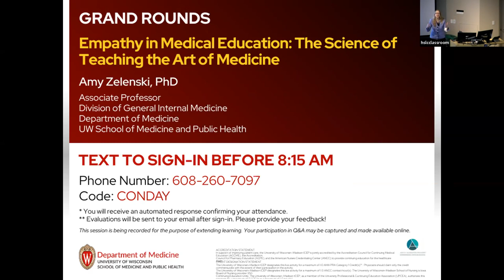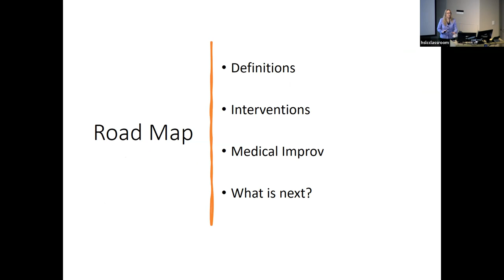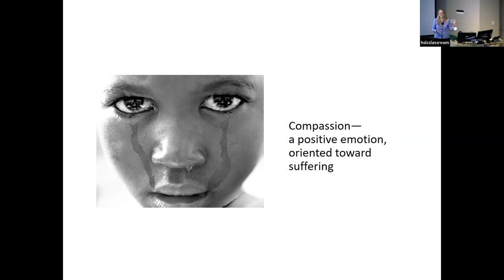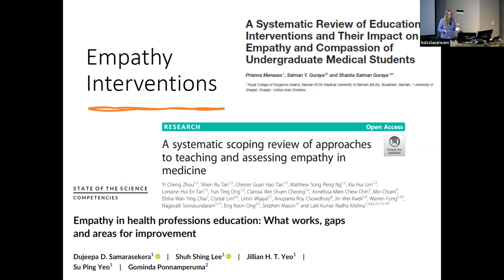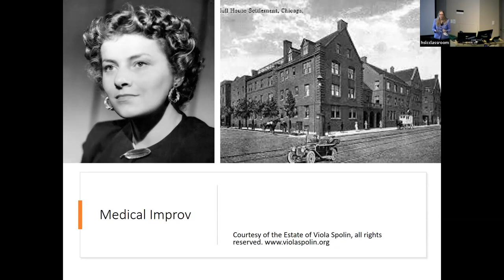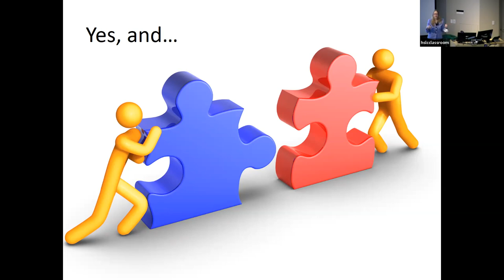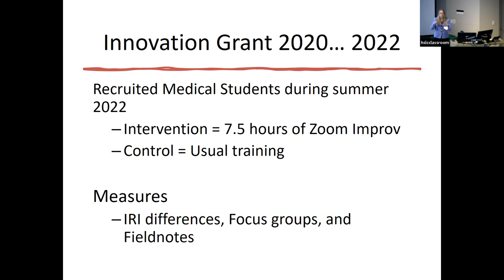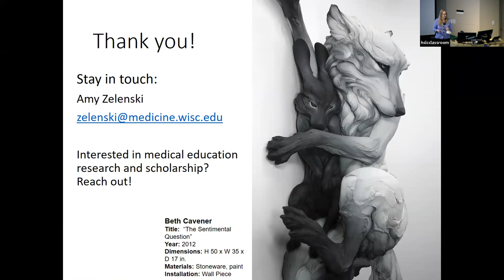1/20/23: Empathy in Medical Education: The Science of Teaching the Art of Medicine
Amy Zelenski, PhD
Associate Professor
Division of General Internal Medicine